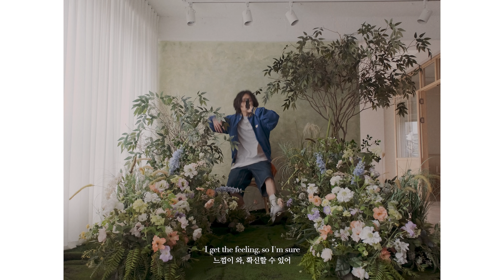[DOXTAPE] Maddox(마독스) - Peaches (Justin Bieber Cover)